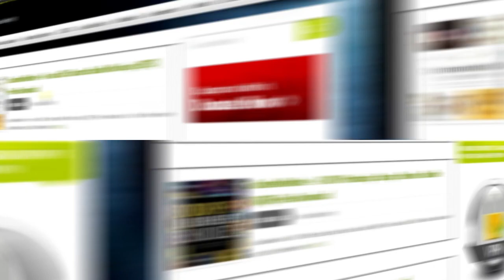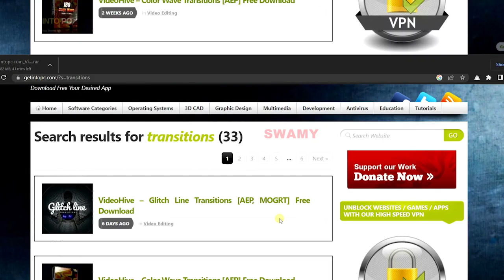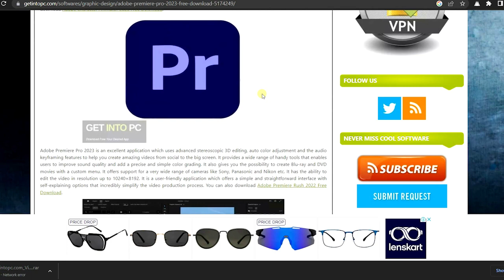to Download ALL software. new version old version crack version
3D Analysis (37)
3D Animation (130)
3D CAD (713)
3D Designing (553)
3D Material Rendering (28)
3D Modelling (256)
3D Printing (8)
3D Visualization (47)
accounting (57)
AdBlocker (3)
Analysis (241)
Analytics (19)
Anti Spyware (27)
Antivirus (97)
Architecture (9)
Audio Processing (2313)
Authoring (82)
Automation (28)
Backup Recovery (223)
Backup Tool (135)
Benchmarking (24)
Biomedical (3)
Bluetooth (1)
BPM Software (1)
browsers (32)
Bug Tracking (7)
Business (58)
Business Analysis (6)
Camera Tools (11)
CD DVD Tools (154)
Burning (76)
CFD Tool (20)
Chat (24)
Chemistry (27)
Circuit Designing (56)
Civil Engineering (29)
CNC (14)
CNC Machines (32)
Code Obfuscation (3)
Communication (11)
Compilers (22)
Complex Processing (2)
Compression (49)
Computational Fluid Dynamics (6)
Construction (33)
Control Engineering (1)
Converters (409)
Cost Estimation (4)
Data Mining (1)
Data Modeling (7)
Data Recovery (300)
Database (135)
Database Conversion (5)
Debugger (26)
Design (266)
Designing Tool (99)
Desktop (96)
Development (972)
Disassembler (1)
Disk Management (54)
DIsk Partition (17)
Documentation (84)
Download Managers (196)
Drawing (31)
Drivers (65)
Education (169)
Electrical Engineering (52)
Electromagnetic Design (14)
Electromechanical (2)
Electronics (34)
Embroidery (9)
Employee Management (2)
Emulators (29)
Engineering (96)
ERP Systems (4)
File Sharing (78)
Fonts (29)
Game Maker (22)
Game Recording (1)
Geographical (5)
Geological (7)
Geological Data Processing (5)
Geotechnical Modeling (2)
Geothermal Analysis (1)
gipv2 (1)
Graphic Design (615)
Help Files (11)
Home Design (12)
HTML5 (2)
Hydraulic Systems (10)
Icons Design (10)
Image Editors (131)
Image Managers (42)
Image Viewer (28)
Industrial Processes (6)
Installer Creation (18)
Interior Designing (4)
Internet (60)
JAVA (4)
Laser Texture (1)
Learning (12)
Live Streaming (3)
Localization (1)
Machine Learning (3)
Machine Tools (13)
Management (207)
Manufacturing (6)
Maps Creation (68)
Maths (53)
Medical (12)
Mining (10)
Moldflow (3)
MultiLingual (3)
Multimedia (292)
Music (190)
Navigation (21)
Network (192)
Numerical Computing (2)
OCR (4)
Office Tools (423)
Operating Systems (469)
Optimization (147)
Package Designing (2)
Panoramic Images (2)
Parallel Processing (3)
PCB Design (19)
PDF Editors (202)
Petrophysical Assessment (2)
Photo Editing (454)
Photo Retouching (145)
Photography (9)
Photoshop Plugins (12)
Pipe Designing (14)
PLC Programming (2)
Portable Apps Creator (14)
Process Control System (8)
Productivity (27)
Programming (120)
Python (3)
Religious (6)
SCADA (2)
Scanning (26)
Screen Recording (126)
Sculpting (12)
Search (6)
Security (391)
Setup Creation (3)
Shop (2)
Simulation (176)
simulators (147)
Speech to Text (5)
SSH (3)
Statistical (18)
Streaming (17)
Surface Mapping (1)
surveillance (5)
Synthesizer (4)
System Tuning (280)
Benchmarking (9)
Text Editors (42)
Translation (17)
Typing (8)
UML Modelling (4)
Uninstaller (24)
Utilities (1415)
Vector Animation (3)
Video Converter (79)
Video Downloader (5)
Video Editing (1145)
Virtual Tours (1)
Virtualization (33)
Visual Effects (51)
Voice Control (5)
Webcam (21)
Website Design (107)

Note : This video content provided is for educational and informational Purpose only.